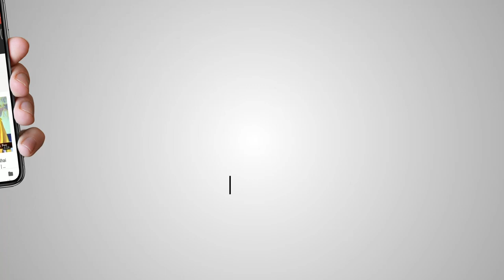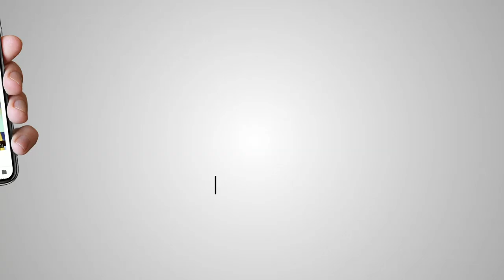INSIGHT SHOW Guest Professor Roger Griffin